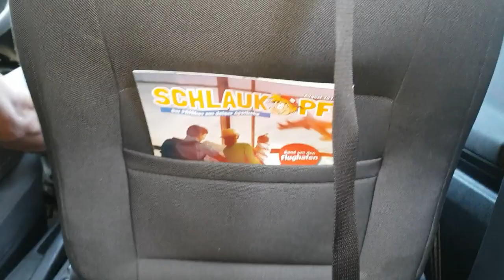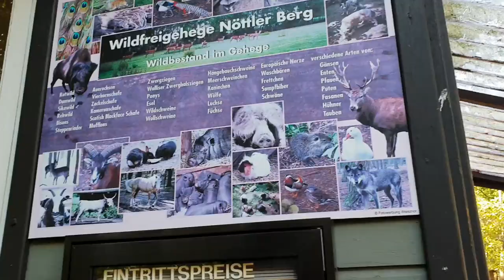Vlog 4- let's go to the Wild Animal Park- Wildfreigehege Nöttler Berg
Wild Animal Park

Musik in diesem Video:
On Again - Honors x Molly Kate Kestner